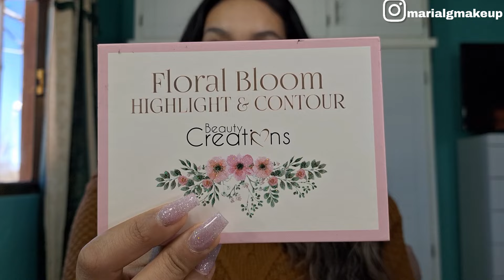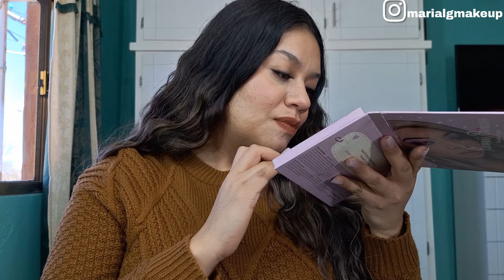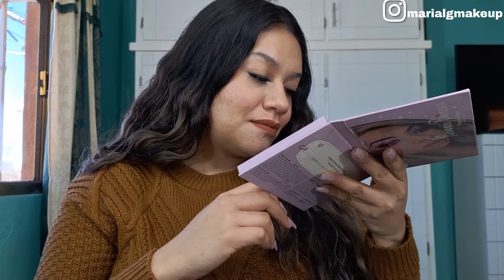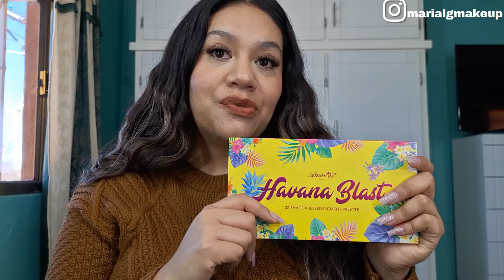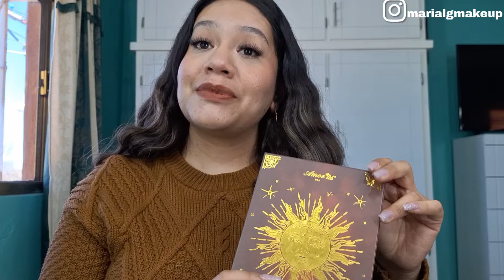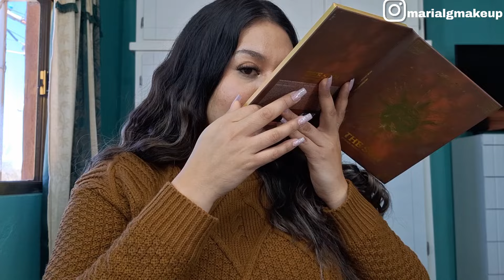PALETAS DE SOMBRAS QUE YA NO USO| MORPHE, AMOR US,BEAUTY CREATIONS... ✨️💄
Hola, te pido de favor que me ayudes reproduciendo los anuncios estos me ayudan a monetizar y traerles mejor contenido y probar productos nuevos 🫶🏼✨️ te lo agradecería mucho, lindo día ❤️